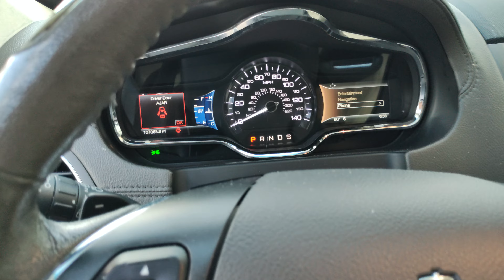2019LINCOLN MKT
2019LINCOLN MKT.